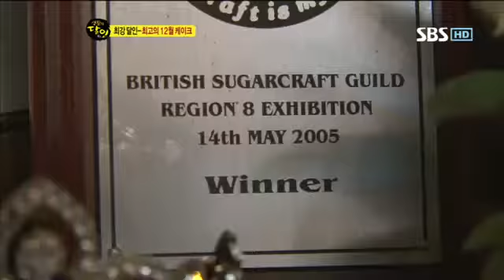생활의 달인 360회 다시보기 7번